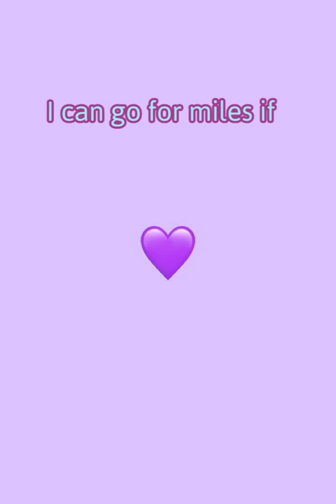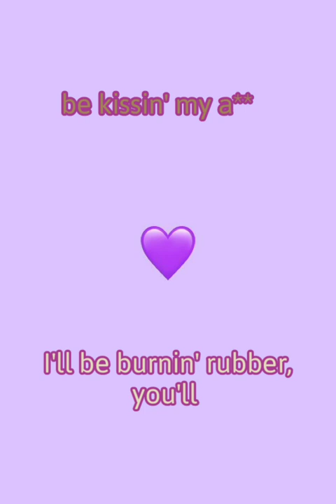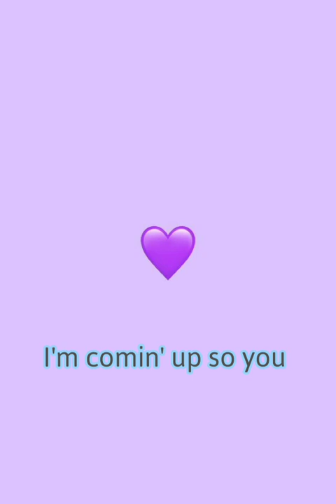Pink - Get This Party Started (Lyrics)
Pink🍃🍃🍃
This song is composed by Linda Perry